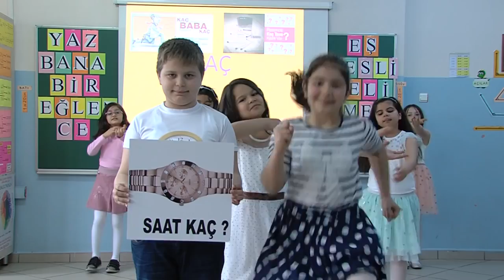Eğlenceli Öğrenim Eş Sesli Kelimeler